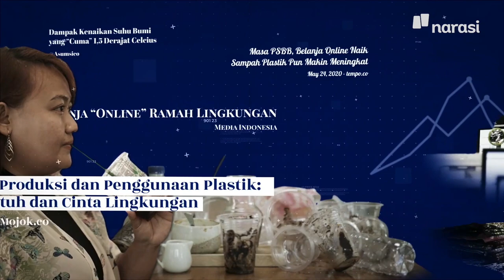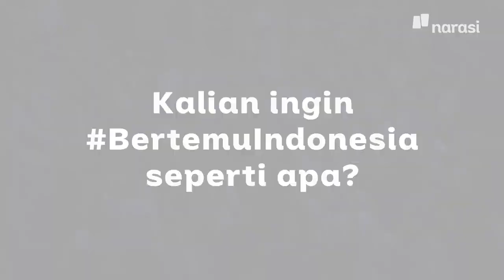Mau BertemuIndonesia yang Seperti Apa?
Agustus itu bulannya Indonesia. Semua hal dari A sampai Z, tentang Indonesia.

Tapi, bentar deh. Indonesia itu apa sih? Atau siapa? Oke, salah satunya nama negara di dunia. Selain itu, kalau dengar kata Indonesia, apa yang pertama kali muncul?

Orang-orangnya yang ramah atau yang suka meluapkan amarah di linimasa?
Katanya peduli terhadap sesama, tapi... gak sedikit juga yang saling cela, dan banyak hal lainnya juga.

Terlepas dari itu semua, setuju enggak sih kalau kitalah yang menentukan Indonesia yang seperti apa?

Kalau jalan ke luar negeri, pasti ditanya asalnya dari mana. Di dunia maya aja terkenal banget dengan sebutan warga +62. Ada yang kenal Indonesia lewat sensasi, pastinya banyak juga karena kebaikan dan prestasi.

Nah, kalian ingin BertemuIndonesia yang seperti apa?

(Narasi)